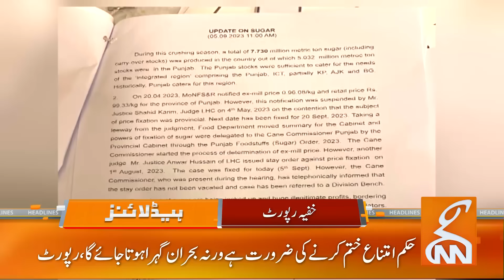Good News for Chairman PTI !! | Big News From Court | News Headlines | 06 PM | 5 September 2023 |GNN